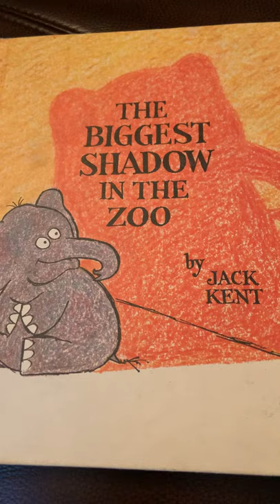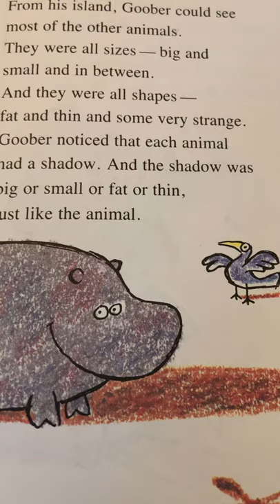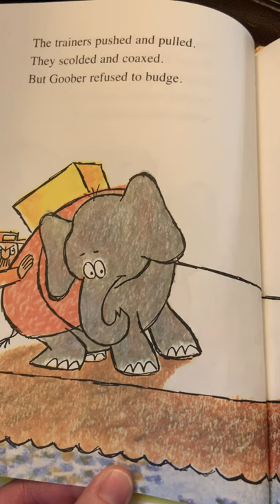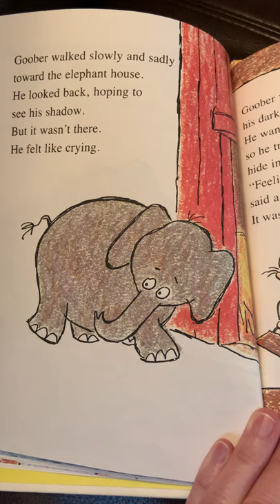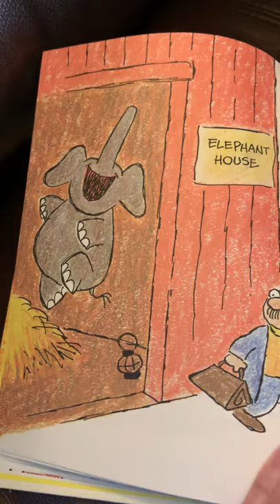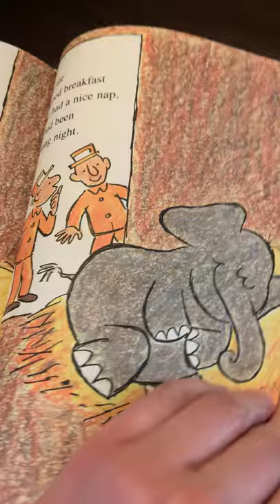The Biggest Shadow in the Zoo by Jack Kent